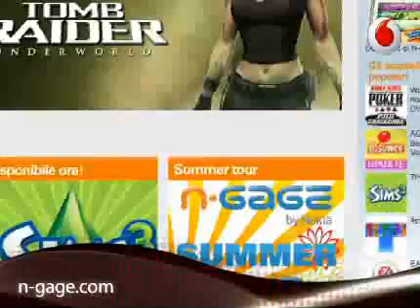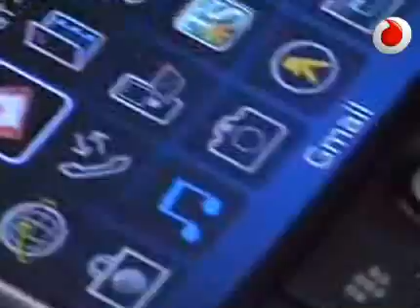Impulsi innovativi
Oggi per voi:

Andorid su Sony Ericsson: è arrivato un nuovo smartphone Xperia, Rachele, sui cui girerà Goggole Android.

Chiude N-Gage di Nokia: entro il 2010 chiuderà N-Gage di Nokia, la piattaforma specializzata in giochi; lazienda finlandese ha preferito puntare su Ovi Store.

Inpulse, lorologio bluetooth: Indulse è il nuovo orologio da polso che si connette mediante tecnologia bluetooth ai terminali blackberry; piccolo, funzionale e pratico.